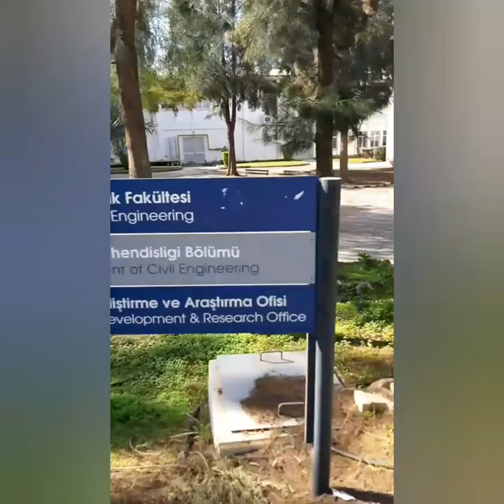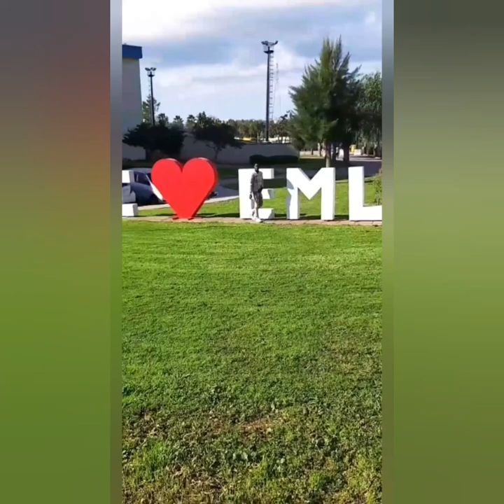Eastern Mediterranean University (EMU) North Cyprus Tour 2020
Hi guys. This is a brief view of Eastern Mediterranean University. I will be uploading more videos of the dorms, classes and so on.